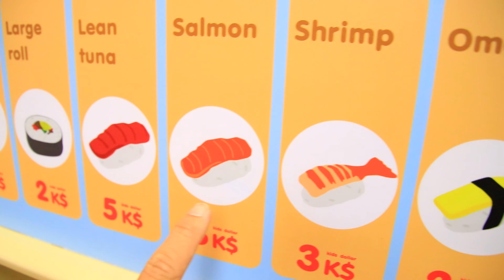20230728 นิวตั้น & นิปปอน เที่ยว Kidzooona พระราม 2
Kidzooona @ Central Rama 2 (TH) คิดส์ซูน่า เซ็นทรัล พระราม 2